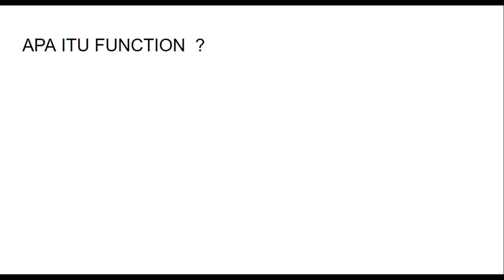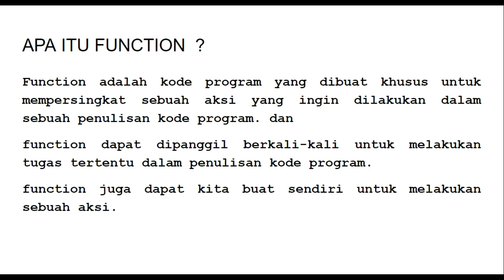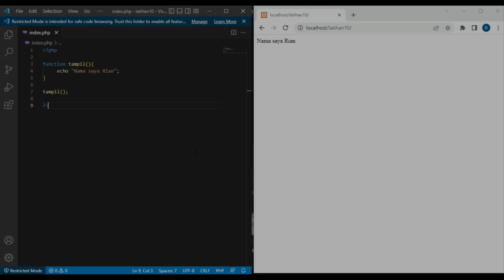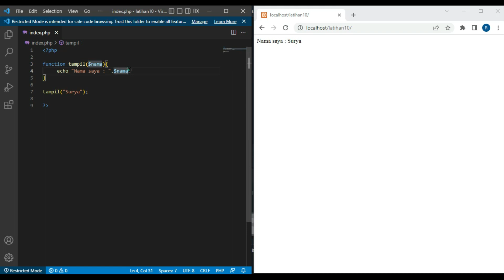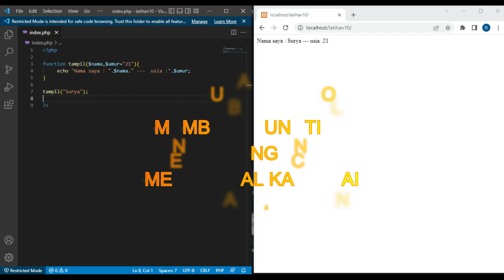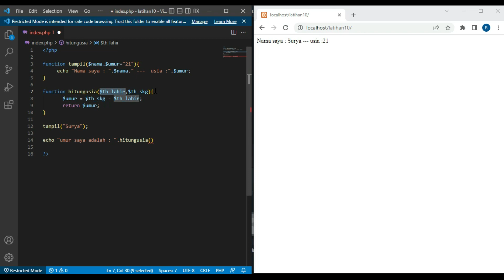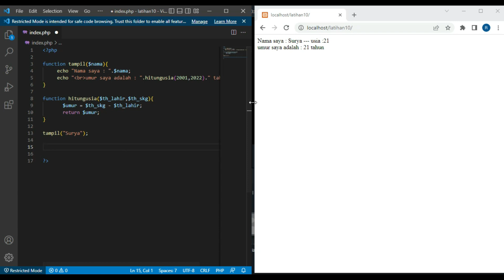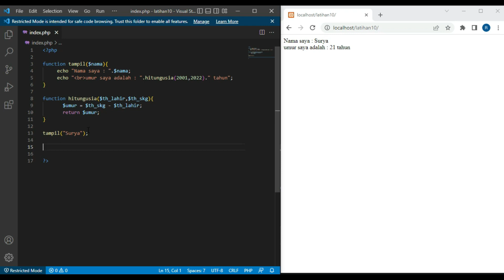Tutorial Function dengan PHP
Video kali ini menjelaskan apa itu function dan  bagaimana cara membuat function dengan PHP

Membuat Function di PHP .Function pada Pemrograman PHP.